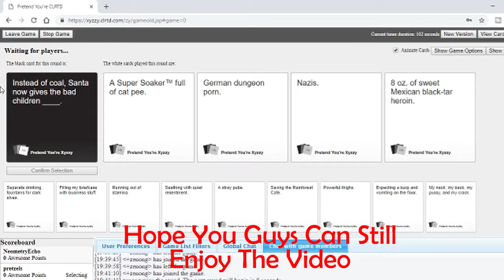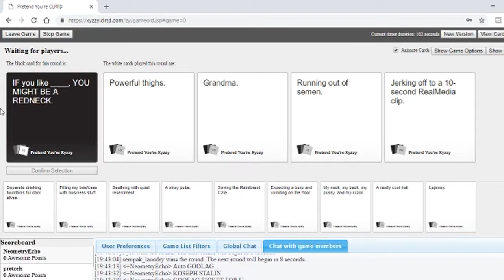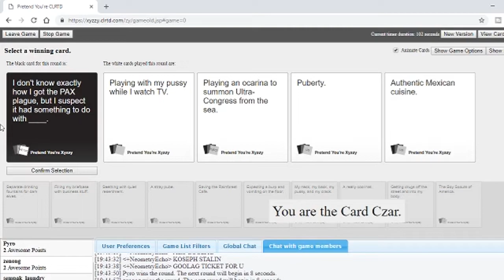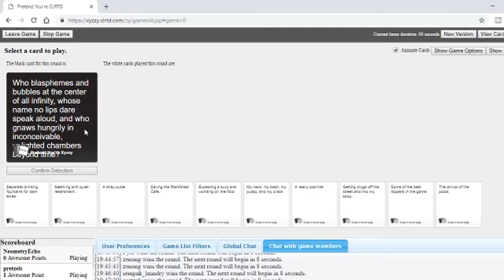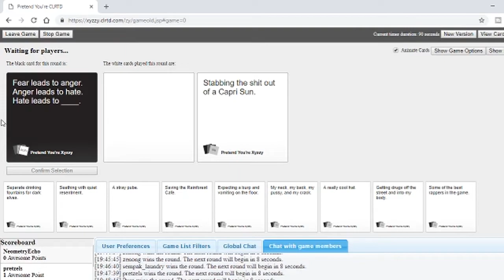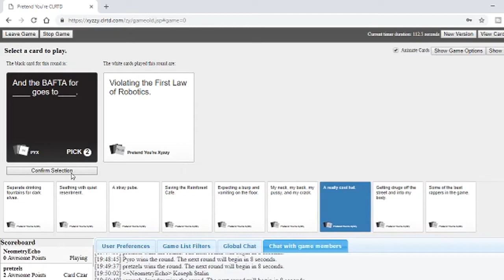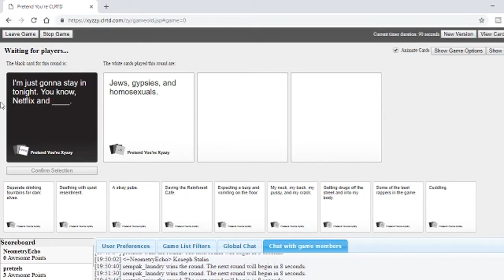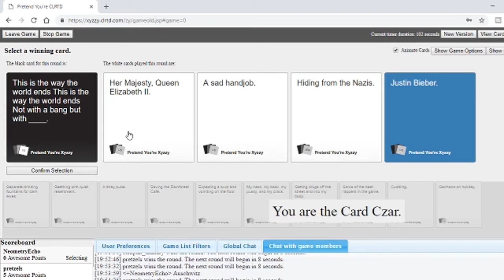Taurus Crew Cards Againts Humanity Moments #2 (Offensive)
The Flip, Perbanyak Hal Menghibur Di Youtube Dimulai Disini, Ingin Lebih Banyak Melihat Hal Menarik Lainnya? Kuy Cek
- Pemberitahuan Akan Video Terbaru Yang Diupload
- Menjadi Bagian Dari Komunitas
- Kalian Telah Memberi Bantuan Untuk Membuat Channel Ini Menjadi Lebih Besar
- Share Kepada Orang Lain Untuk Memberikan Hiburan Dan Kesenangan

Untuk Informasi Lebih Lanjut Dapat Join Ke Server Discord Saya Dengan Dan Kawan-Kawan, Dan Juga Jika Ingin Rekomendasi Game Atau Bermain Bersama,

Share Channel Dan Video Kami Untuk Menyebarkan Hiburan Untuk Semua Orang. Semoga Hari Kalian Menyenangkan Dan Tetap Optimis Kawan-Kawan